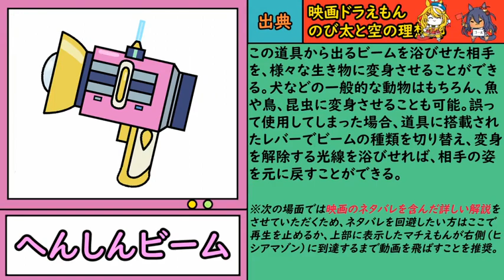Machemon Series - Transforming Beam